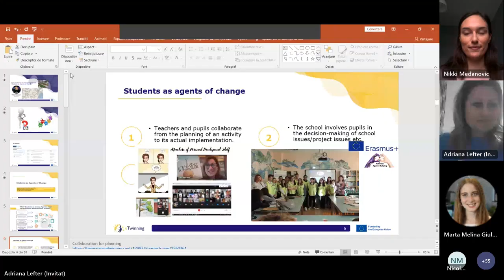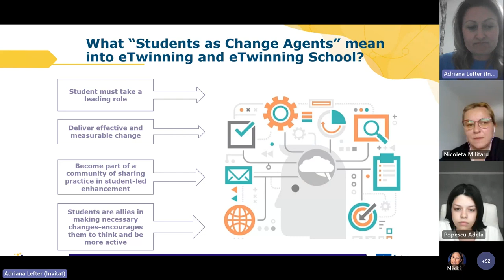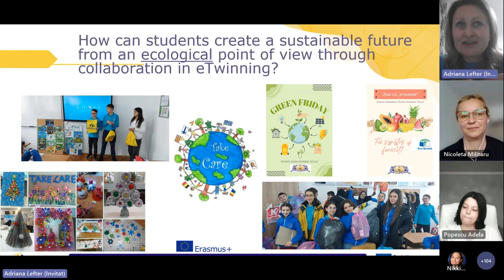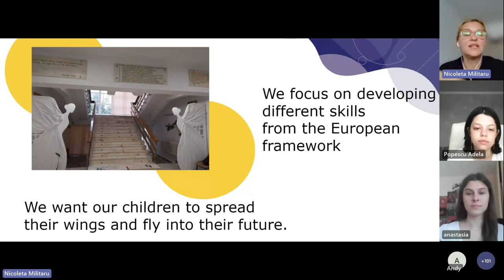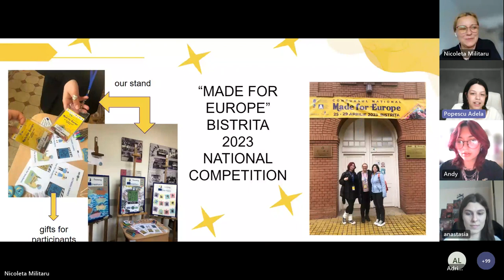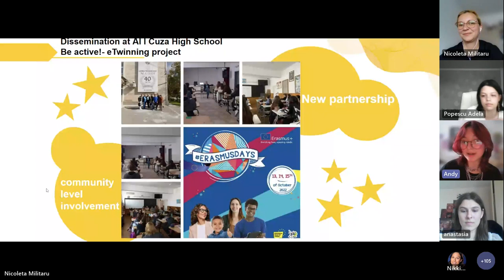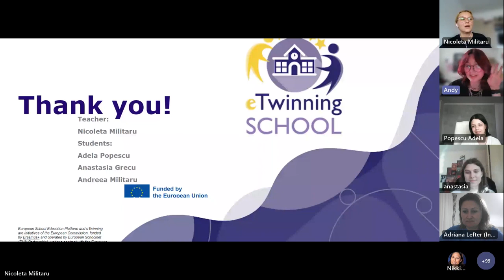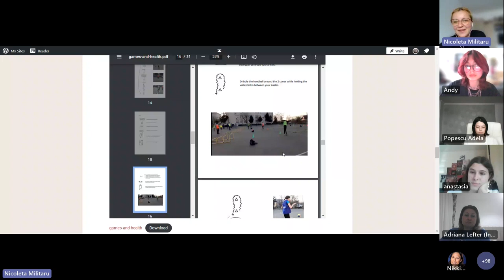European Commission Webinar How to become an eTwinning School Students as Agents of Change